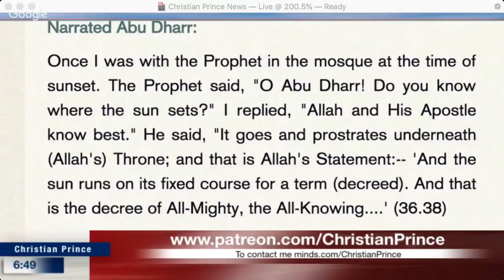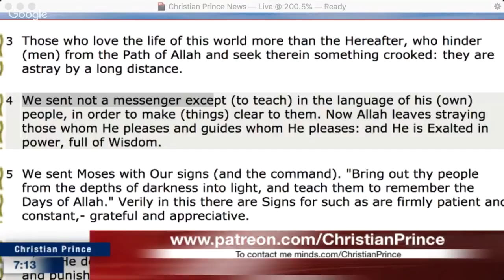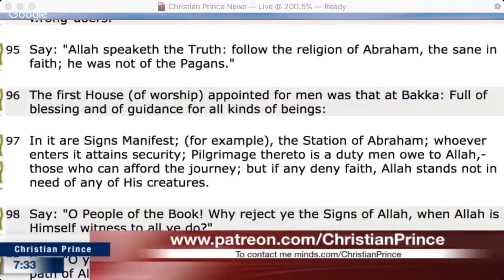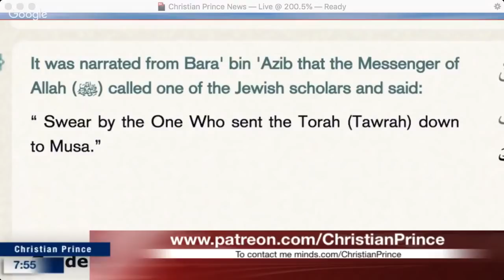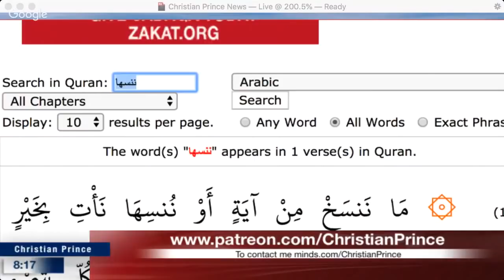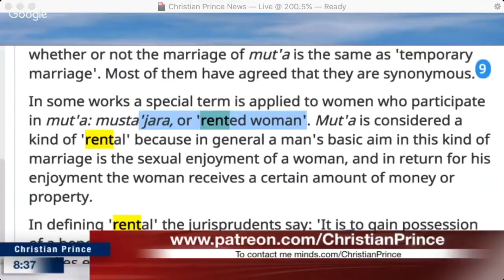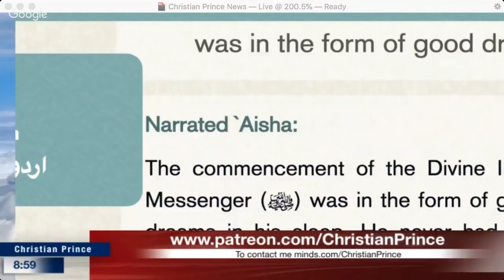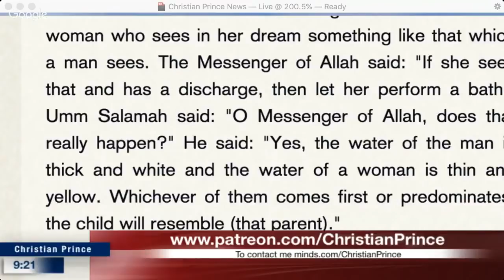Christian Prince - Debate Muslim Sheikh said Allah Only Writes Arabic; Torat Not Book of Musa